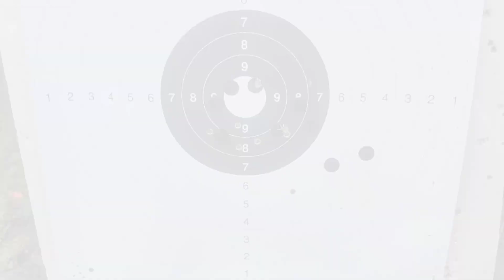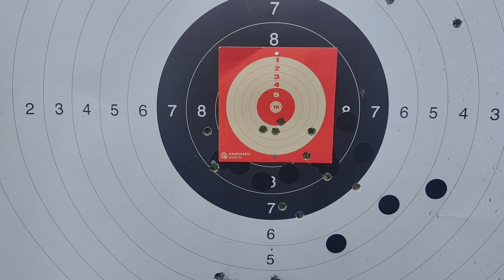Archangel , test en cible à 100 mètres 💪